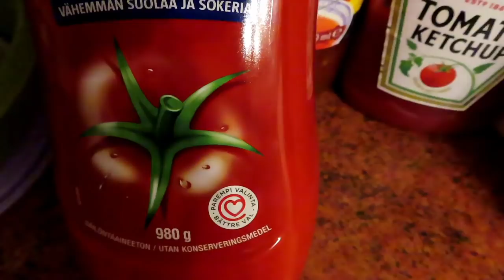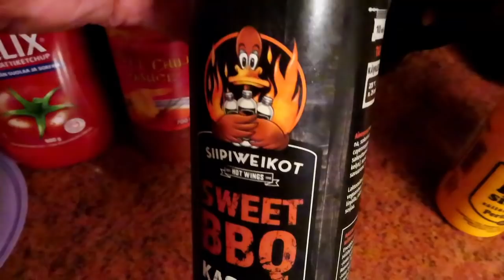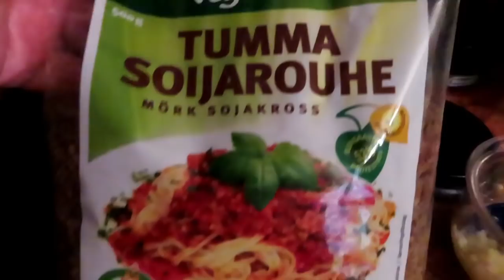Что едят простые Финны, Едим дома : Завтрак, обед и простой перекус,,, Безработная и пенсионер,,,